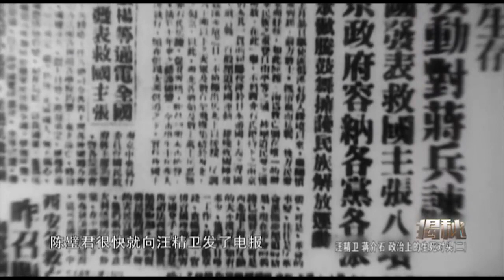揭秘：汪精卫连中3枪，蒋介石命大逃过一劫，却被怀疑是主谋